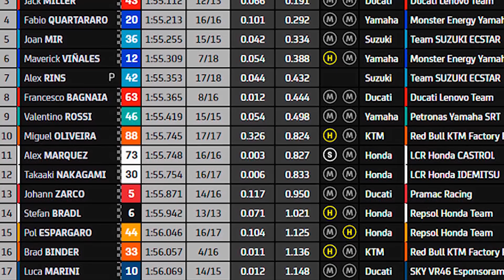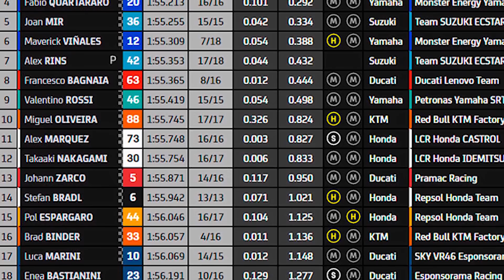MOTOGP QATAR EMPIEZA MUY MAL para Pol ESPARGARO con CAIDA 😳